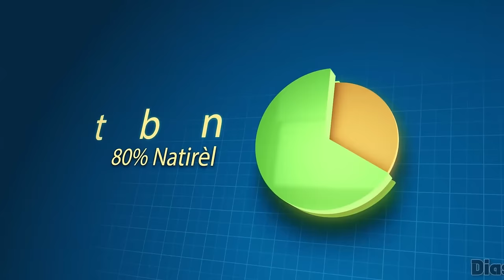Yon bandi Gran Ravin Tonbe, Cheg Gang Babecue Panike Misye Pale Ak Polis La Normil Rameau